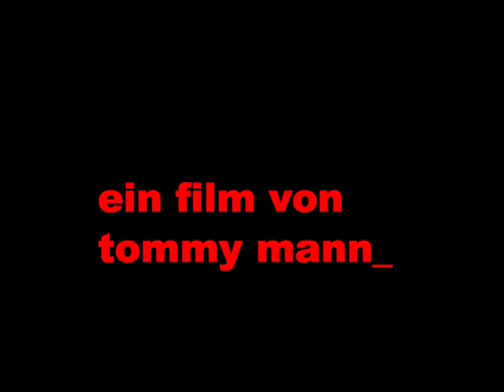MERKEL= APFEL/apple + SCHLANGE/snake !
AUF NIMMER WIEDERSEHEN !!!